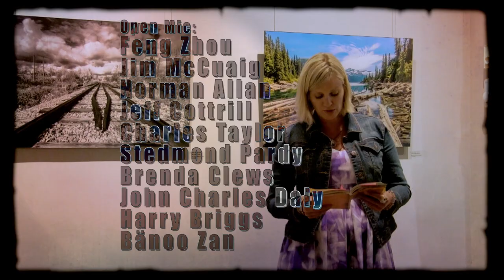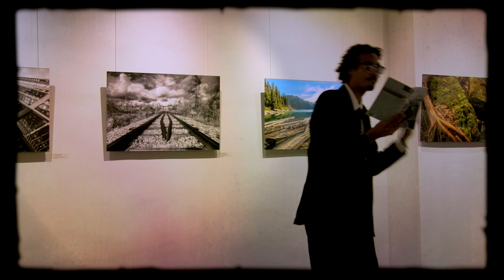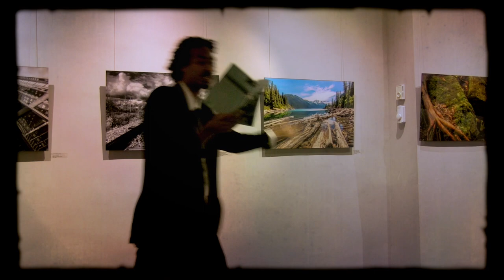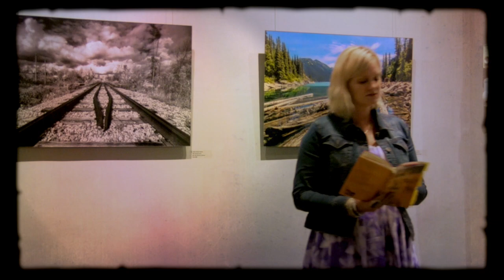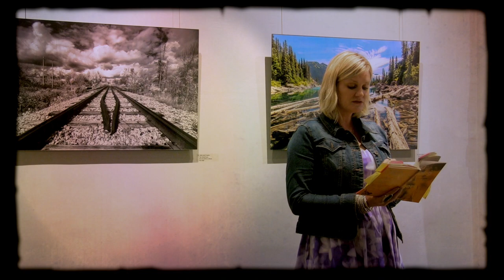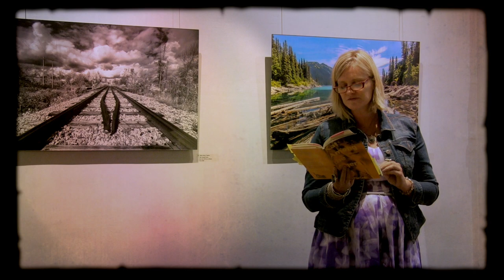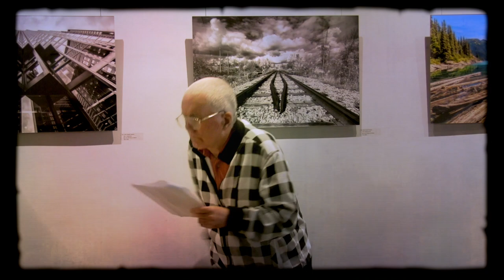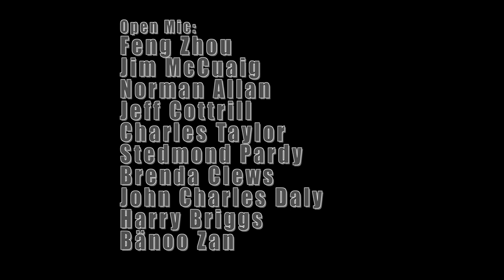May 2015 Poetry Salon @ Urban Gallery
Was brillyg, our Poetry and Music Salon! We did gyre and gimble at Urban Gallery! I'd like to thank our features, Kath MacLean and Joani Paige, for their poems, songs, for sharing so deeply with us their oeuvre, their work, beautiful and gutsy and more than a wonderful way to spend time on a Saturday afternoon. The open mic list was lit with light. This city has so much talent! I am so privileged to be able to gather some of that talent in one room for an afternoon of poetry and music. I'd like to thank Feng Zhou, Jim McCuaig, Norman Bethune Allan, Charles Taylor, Stedmond Pardy, Jeff Cottrill, Harry Briggs, John Charles Daly, and Bänoo Zan for sharing a portion of their oeuvre - a frabjous day! Callooh! Callay! [S]He chortled in joy!

*Bryllyg* (derived from the verb to bryl or broil) -the time of broiling dinner, i.e., the close of the afternoon. (Lewis Carroll’s definition)
*Frabjous* -wonderful, elegant, superb, or delicious.
*Callooh! Callay!* -are exclamations of joy and are equivalent to 'hurrah' and 'hooray'.

The order of appearance. Click on the time and the video should start at that person's piece:

1. Feng Zhou 0:50
2. Jim McCuaig 5:30
3. Norman Allan 14:37
4. Jeff Cottrill 19:52
5. Charles Taylor 23:51
6. Stedmond Pardy 30:55
7. Brenda Clews 37:38
8. Kath MacLean 40:20
9. John Charles Daly 1:17:43
10. Harry Briggs 1:23:50
11. Bänoo Zan 1:30:31
12. Joani Paige 1:35:17

KATH MACLEAN Is a Toronto multi - media artist and educator. She writes poetry, creative nonfiction, fiction, critical reviews, performance poetry, drama & film and has performed her work throughout Canada and the United States. Her most recent work is Kat Among the Tigers (2011), poetry based on the journals & correspondence of Katherine Mansfield, & its accompanying poetryvideo, Doo-Da-Doo-Da, which won her the “Best of Fest” at its first national & international screening. Inspired by the writing of Robert Kroetsch, MacLean’s poetry was short- listed for the Robert Kroetsch Innovative Poetry Award in 2012, the same year she received the inaugural Anne Green Award for her excellence & innovation in film, poetry, & performance. In 2013 she was Writer in Residence at the Mackie House for Kalamalka Press, and she is the current WIR at the Al Purdy A-frame in Ameliasburgh.

Singer/songwriter/guitarist, JOANI PAIGE, captures audiences with passionate performances of acoustic alternative, rock, blues, roots and a hint of the psychedelic, weaving tales with a little grit, a little class and a lot of heart.

"A whiskey huskey twang on target with a big city muse", JoAnne Light

Along the way Joani has received numerous awards including a nomination for Best Unreleased Song of the Year in Nashville, FACTOR, NXNE performance, and Finalist on FM96 ONTracks. She has appeared on TV as well as a song on Biker TV, vocals in a rock opera, music in art video(s) by award winning artist, Tony Miller, internet radio airplay, on charts in Germany, airplay for several songs, contributions as vocalist/writer/producer on other's projects (including a techno house project), as well as live performances. She has almost 200 songs to date and continues to write. Her travels and experiences have brought her to share the stage and studio with many talented musicians/artists/writers/actors.

When not on the musical stage Joani can be found acting, writing a novel "The Beautiful Crazies", or basking in art and nature at Bliss Studio. and, of course, writing new tunes.